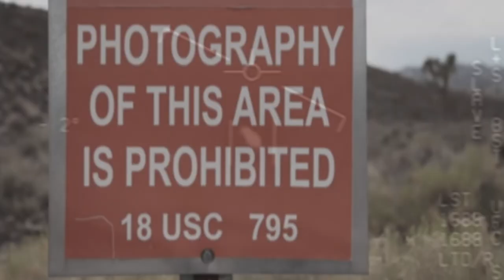"Flying Saucers" NTH3000/2020 Edition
NTH3000 does not believe in "Flying Saucers".

The staff at HQ3000 deny all accusations from Pure Hackery Inc. regarding the recent budget discrepancies and are refusing to cooperate with the legal team's internal investigation.